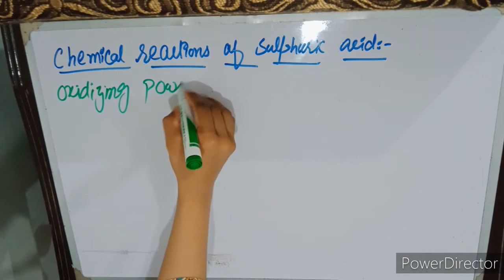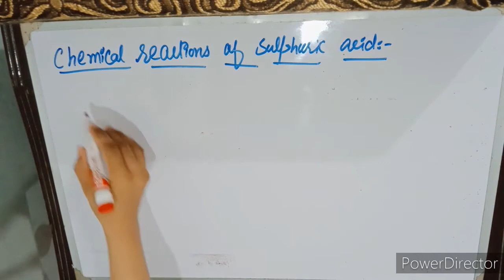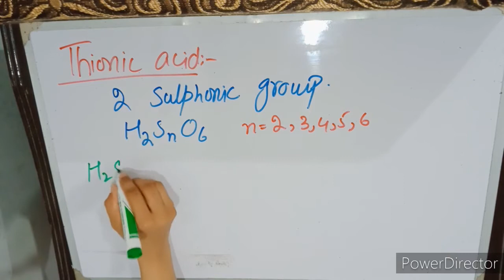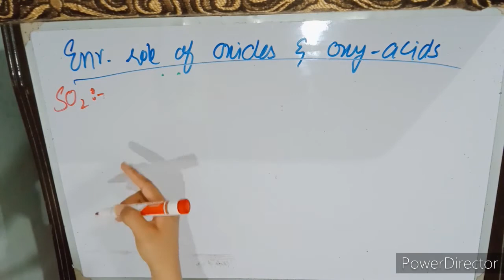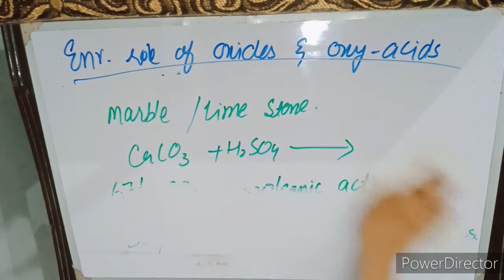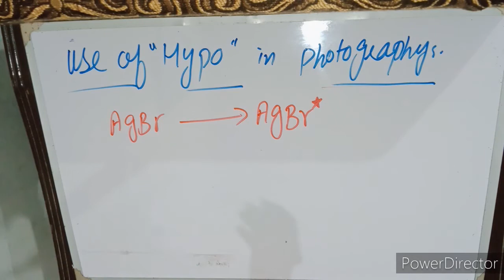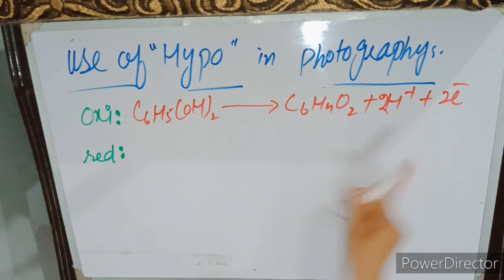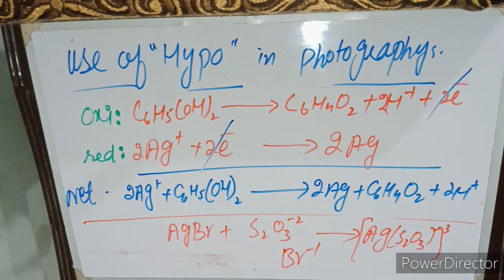inorganic chem, zoology, 2nd smstr, lectuer 18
chemical reactions of sulphuric acid
role of oxides and oxy acids of sulphur
use of 'hypo' in photography